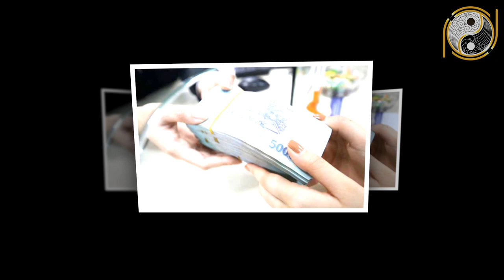Tử Vi Tuổi Tân Dậu 1981 Năm 2021 ĐƯỢC LỘC TRỜI BAN, Tiền Bạc ÙN ÙN Tự Đến, Giàu Bất Thình Lình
01. Linh phù giải hạn
02. Hồ lô hóa giải Ngũ Hoàng
03. Mai Hoa Phú Quý
04. Gương bát quái tinh cầu
05. Kim bài thái tuế 2023
06. Vòng tam hợp Dần Ngọ Tuất
07. Vòng tam hợp Thân Tý Thìn
08. Vòng tam hợp Hợi Mão Mùi
09. Vòng Tam Hợp Tỵ Dậu Sửu
10. Bát bảo tâm kinh
11. Minh Quang pháp bảo cầu
12. Minh Quang pháp bảo lục giác
13. Tỳ Hưu Lộc Tài (Đồng)
14. Tỳ Hưu Khai Vận ( Bạch Ngọc)
15. Bách Niên Tụ Tài ( tụ tài lộc)
16. Song long ngọc ấn ( ấn thăng quan)
17. Kim bài ngũ Lộ Thần Tài
18. Hồ lô bình an ( treo xe)
19. Móc khóa văn xương
20. Ống bút văn xương gỗ đào
21. Bút văn xương gỗ đào
22. Bút văn xương gỗ đào nhỏ
23. Hoa mai kim tiền ( mạ vàng )
24. Các vật phẩm phong thủy khác Tử Vi Tuổi Tân Dậu 1981 Năm 2021 ĐƯỢC LỘC TRỜI BAN, Tiền Bạc ÙN ÙN Tự Đến, Giàu Bất Thình Lình.